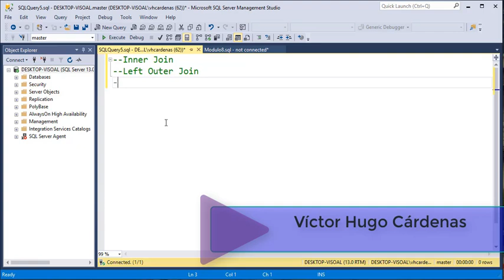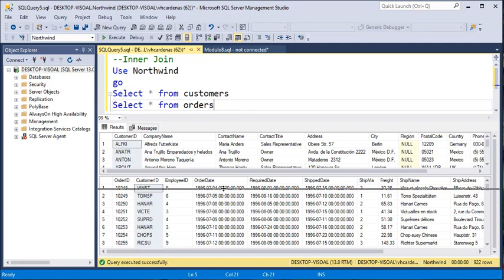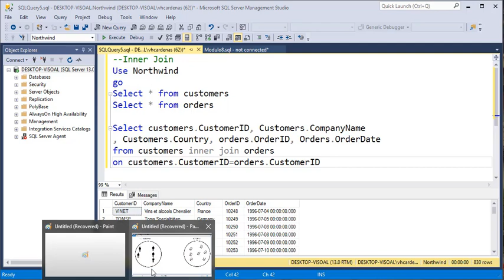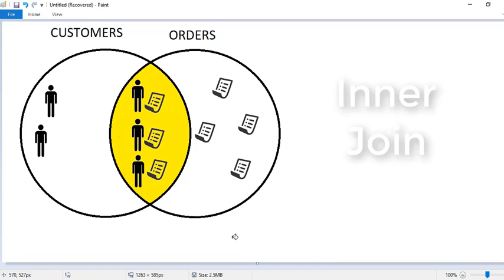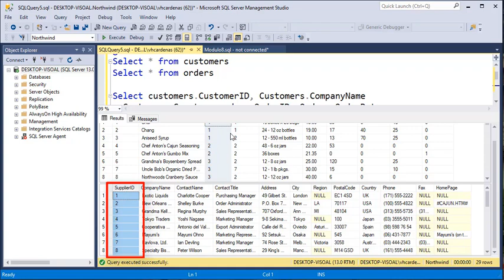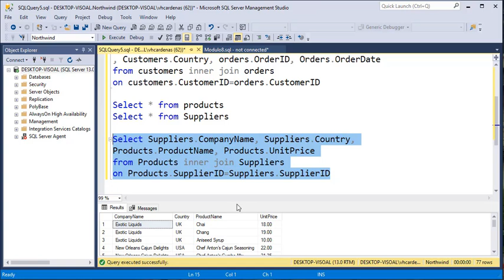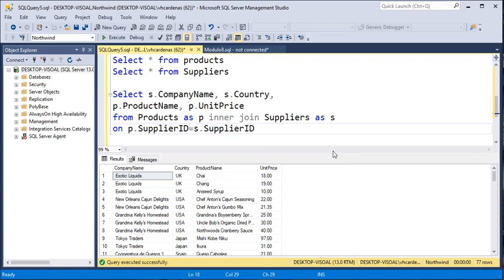Explicación de un Inner Join entre tablas